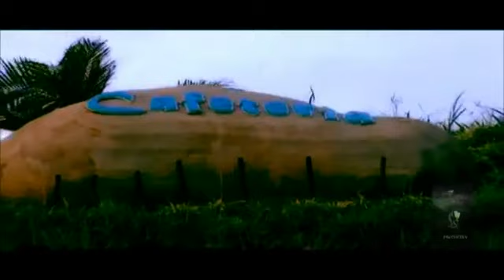Zefyr _ Bangladesh - Bangladeshi Band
Band: Zefyr
Song: Bangladesh
Album: Maya
Language: Bangla
Country of origin: Bangladesh